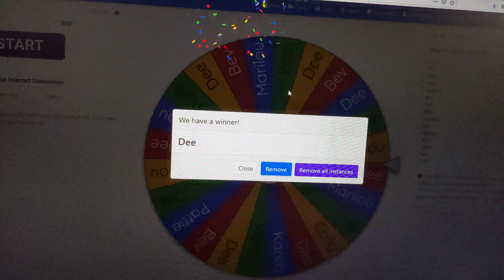Mystery Box Raffle winner